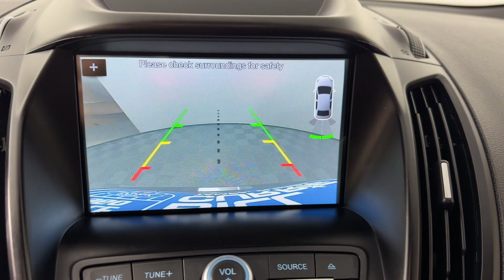2018 Ford Escape SEL Brandon, Tampa, Citrus Park, Lutz, Wesley Chapel